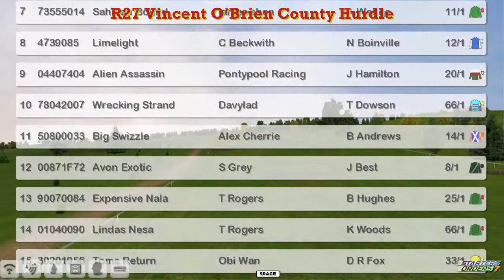NH WK10 R27 Vincent O'Brien County Hurdle